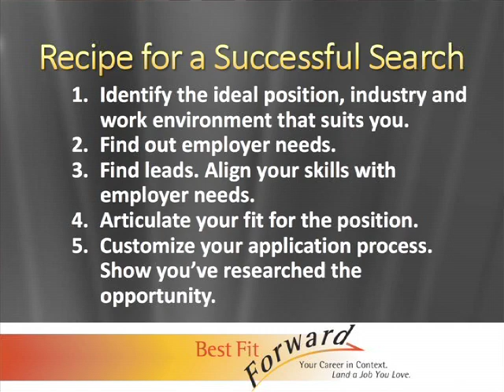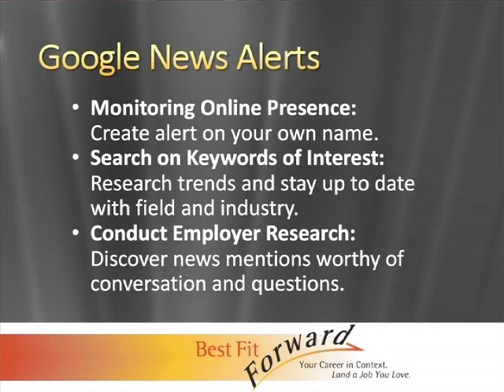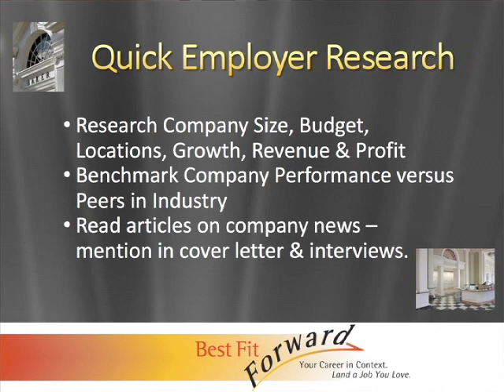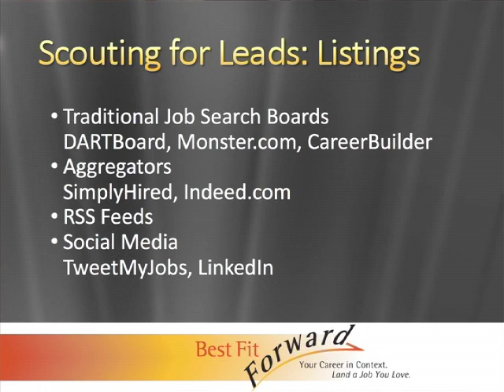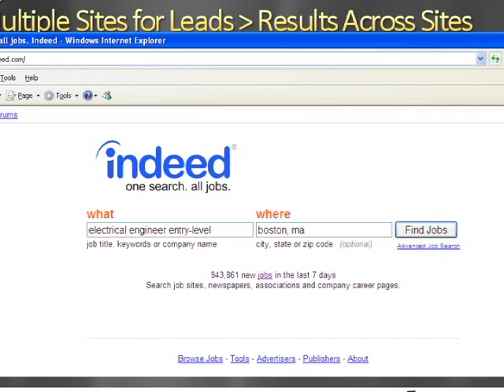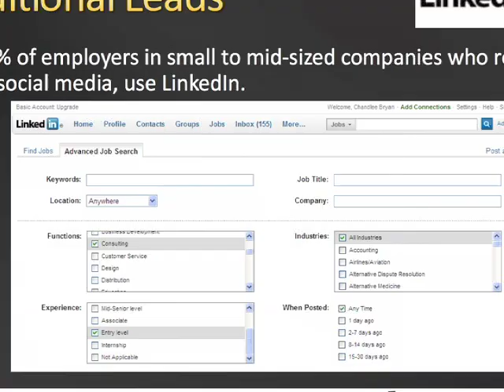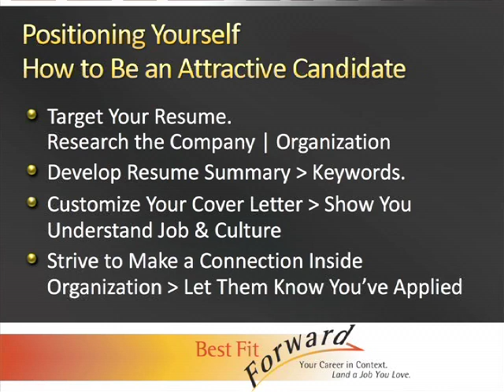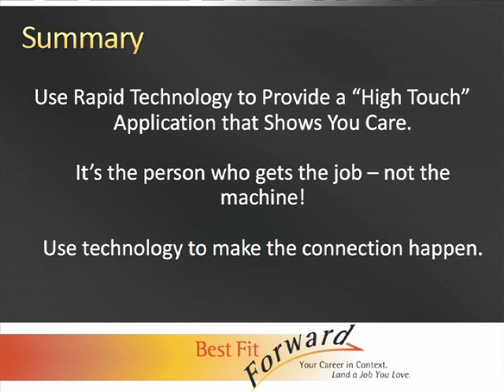The Web 2.0 Job Search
A short course in social media to jump start your job search.